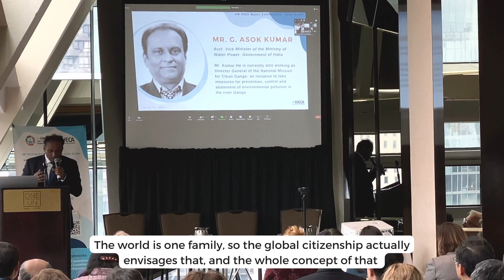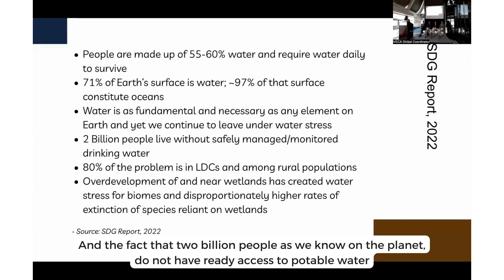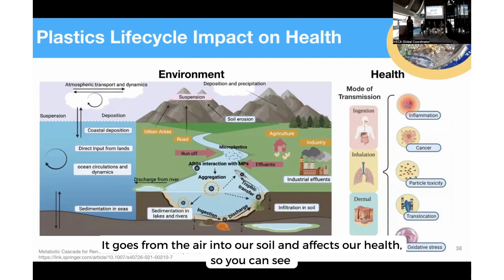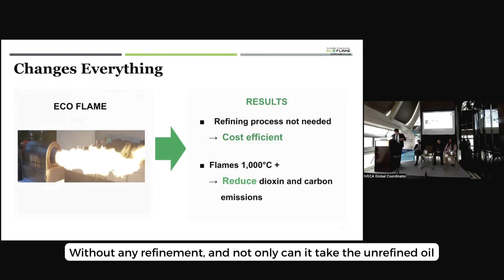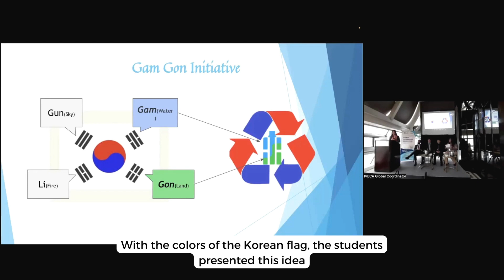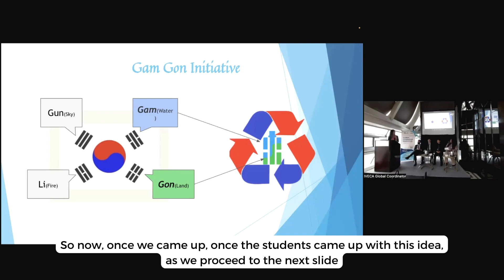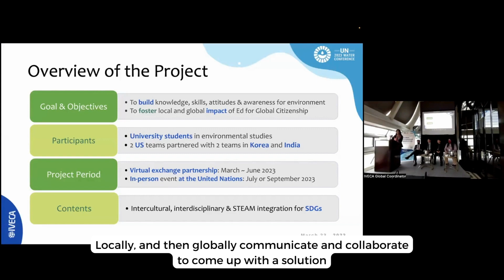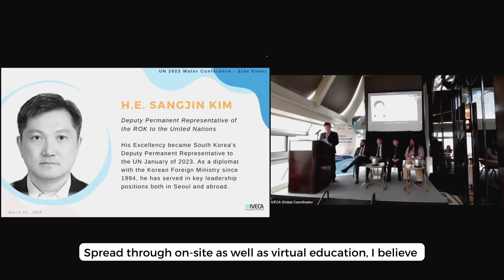UN 2023 Water Conference Side Event: Multi-stakeholder Partnership - Global Citizenship Ed for Water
- In collaboration with UN Academic Impact, CoNGO NGO-CELL, The 2nd Generation Recycling Energy Consortium (Eco Flame, and Dohwa Engineering)
- Theme: Multistakeholder Partnership Model - Global Citizenship Education for Clean Water and Cleaner Energy